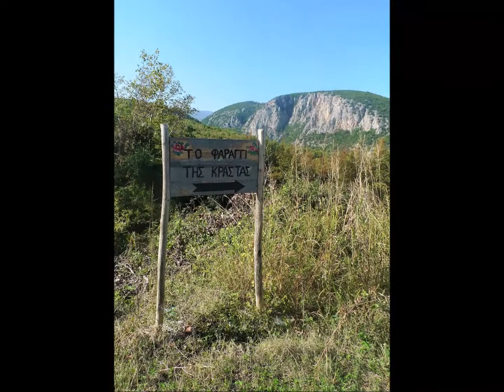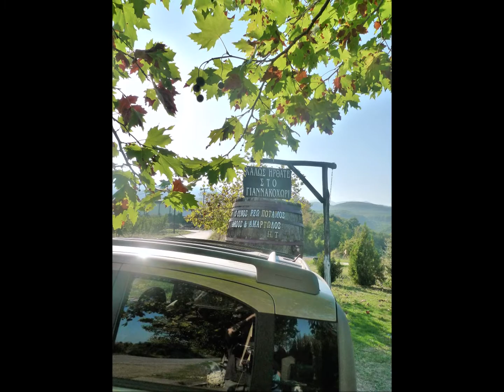Στη ΝΑΟΥΣΑ με το Panda Cross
Περάσαμε από την Κρύα Βρύση και , δυστυχώς , δεν ενθουσιαστήκαμε από την εγκατάληψη που βρήκαμε στο πάρκο που θα μπορούσε να είναι στολίδι για την περιοχή. Κατά τ' άλλα το χωριό είναι πανέμορφο και απολαύσαμε την βόλτα στο κέντρο του και φυσικά στη μονάδα του "ΒΙΟΑΓΡΟΥ".
Από τη Μαρίνα περάσαμε βιαστικά για να βρεθούμε στο Γιαννακοχώρι. Επιχειρήσαμε να μπούμε στο φαράγγι "Καστρά" αλλά το προχωρημένο της ώρας, οι συμβουλές του παππού από το χωριό, και οι λάσπες από τις βροχές των προηγούμενων ημερών, μας έκαναν να πάρουμε το δρόμο για Νάουσα.
Σίγουρα το πιο γνωστό αξιοθέατο για την Μαρτυρική Πόλη είναι το πάρκο του Αγίου Νικολάου, εμείς όμως αυτή τη φορά προτιμήσαμε να δούμε λίγα από τα πολλά άλλα ενδιαφέροντα...